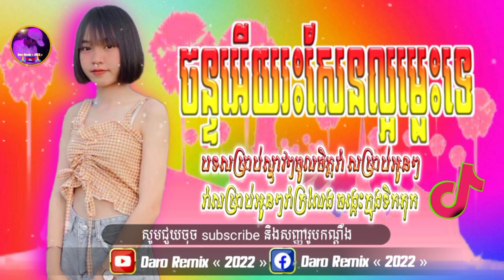🔥បទថ្មី ល្បីក្នុង Tik Tok Remix 🎊2023 រីមិច 2023 : 🔥ចន្ទអេីយរះសែនល្អមេ្លះទេ: 💥🎧: Tik Tok Remix: 🌙